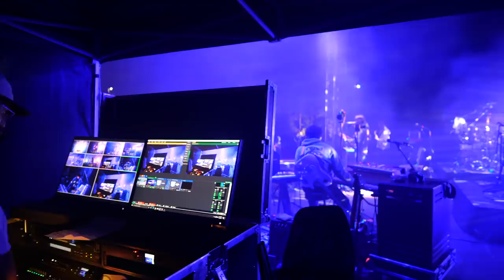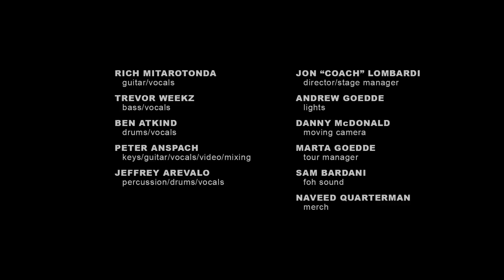Goose - 5/8/21 Pelham, TN (Full Show)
2021/05/08 The Caverns Outdoors, Pelham, TN

Set 1:
Travelers →
Doc Brown
Elizabeth
Me and Julio Down by the Schoolyard {1} {2}
Turned Clouds {1}
Rosewood Heart {1} →
Jive I {3}

Set 2:
Jive Lee →
Jive II
Wysteria Lane →
Moby {4}
The Empress Of Organos

Encore:
726

Coach’s Notes:
{1} Snakes & Handini on acoustic guitars
{2} Birthday Boy: Andrew Goedde whistling; This was phenomenal! He jammed hard with Dini & Kurt
{3} Chank teases from Peter
{4} FTP